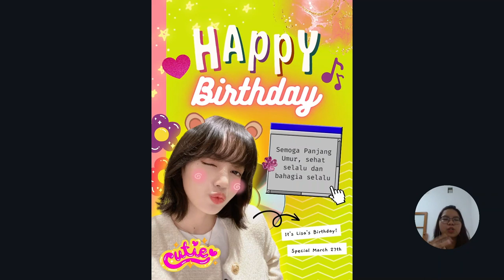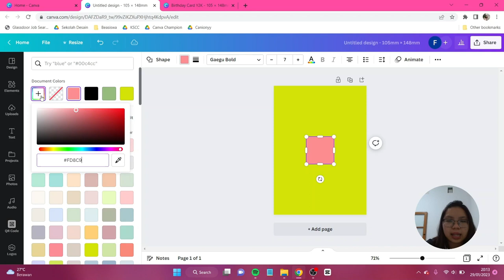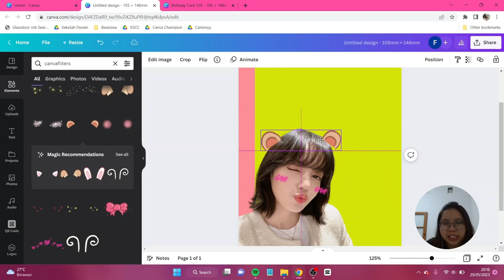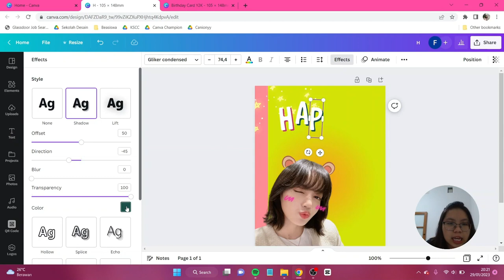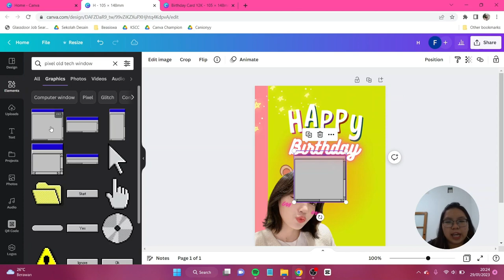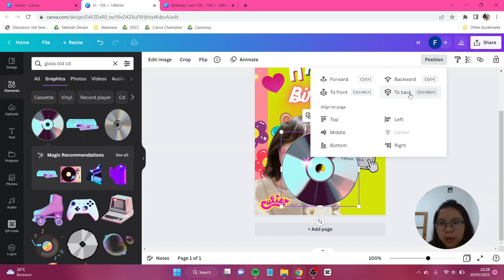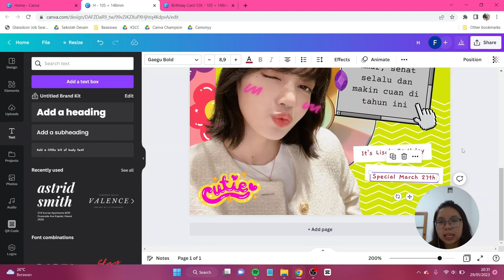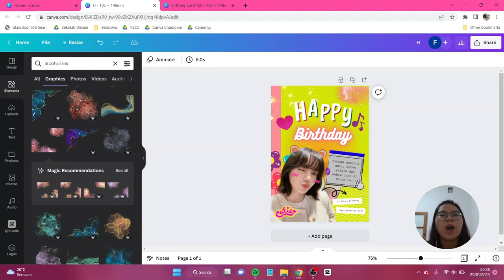Tutorial Birthday Card Tema Y2K di Canva FREE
Teman/keluarga/pacar/bias kamu ulang tahun? Yuk cobain aja bikinin desain dengan tema Y2K ini ya guys. Jangan lupa tag aku di IG atau tiktok @canionyy ya.